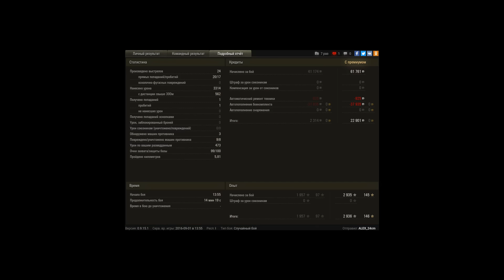AMX ELC bis, Рудники, Стандартный бой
Игрок: ALEX_24cm [ELC_X]